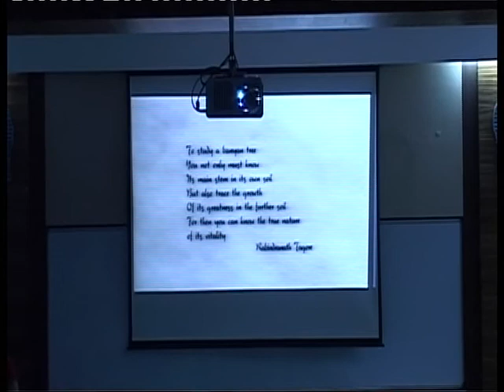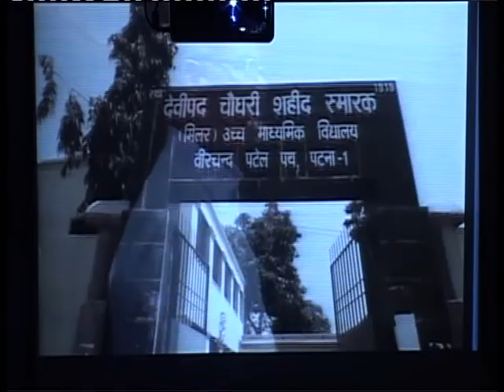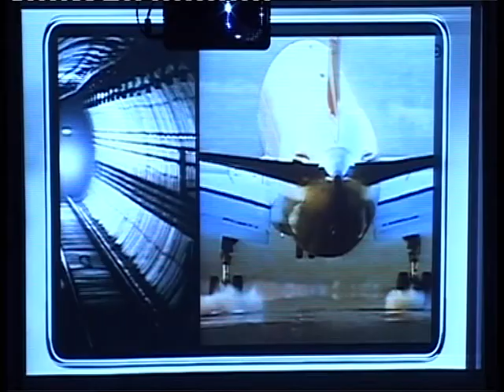Mr. Anil Agarwal Vedanta Group Chairman @ NMIMS - Part VII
SVKM's NMIMS  ~  SBM  is a leader since 1981 in Management Education. Rated 4th Best Business School in India. Member of GMAC. Entrance Test NMAT and GMAT. We are Top and Leading business School in India providing World class Management Education for Next Generation Global Business leaders.

NMIMS is India's Top University; home for Leading Global Business School, Engineering, Pharmacy, Science, Commerce & Technology Managements Colleges. University Grants Commission (UGC) & Ministry of HRD Government of India accorded Deemed to be UNIVERSITY status to NMIMS. NMIMS is Leading MBA College in India, consistently ranked amongst top Management school with 100% placement record. NMIMS is amongst the nation's prime educational and research institutions.It has grown into a flourishing University, offering courses / programs across various disciplines such as Management, Technology, Science, Pharmacy, Architecture & Commerce.

Leading B School
Best Business Management School in India.